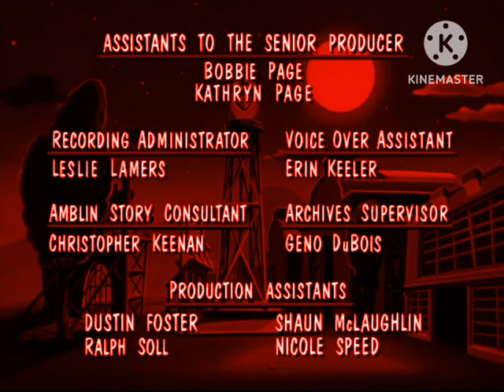Animaniacs Season 1 Lost Episode End Credits (My Version)